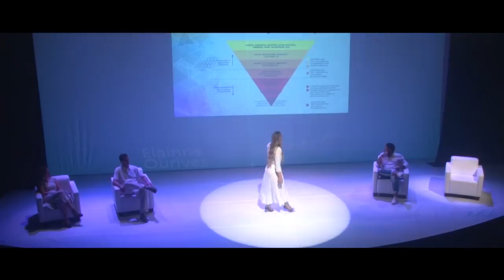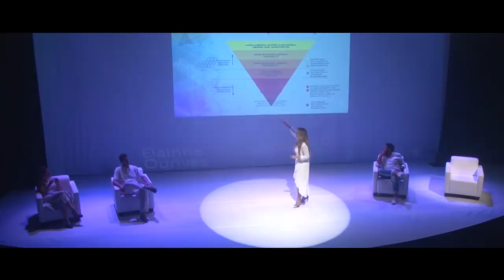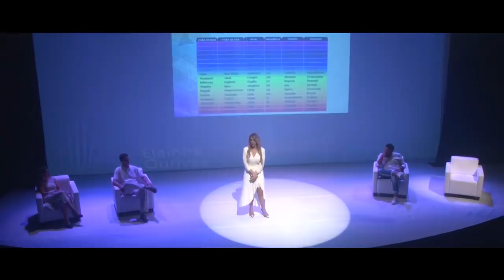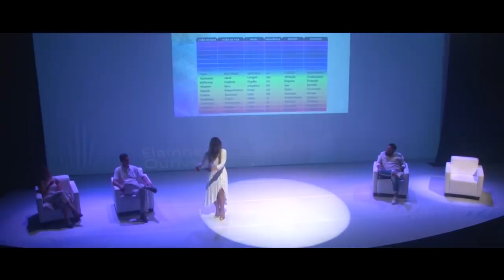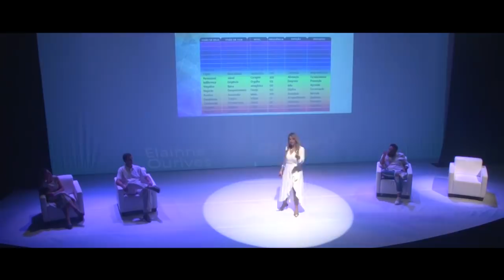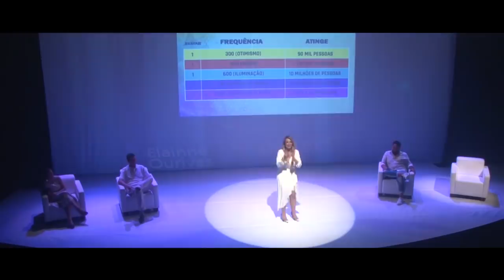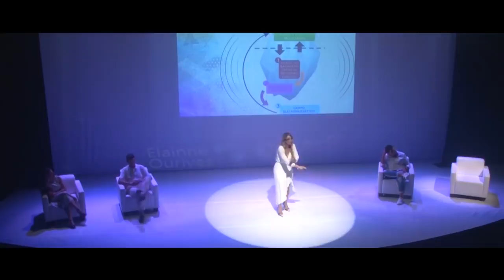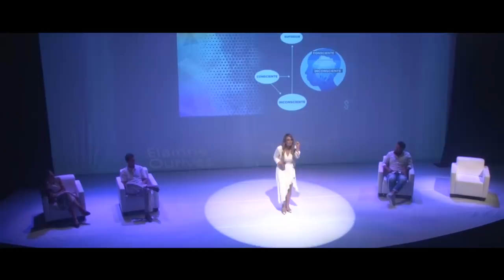Por que Devemos Aumentar a Nossa Frequência?